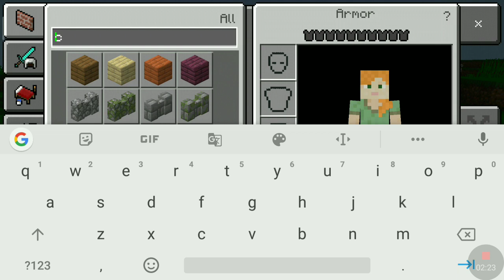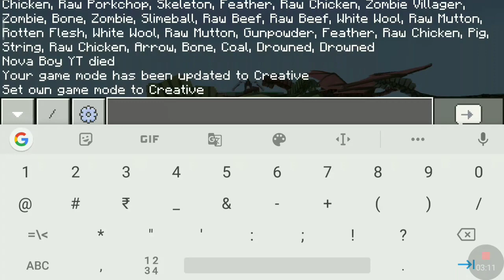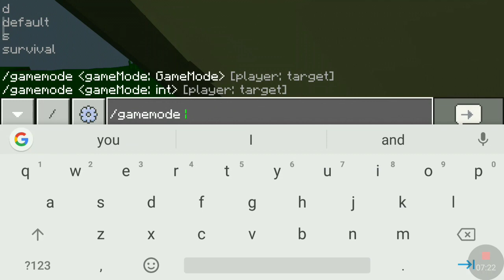Realistic Dragon In Minecraft Pe | Nova Boy